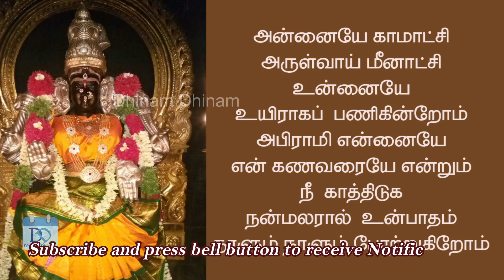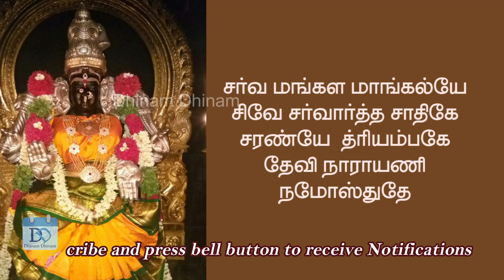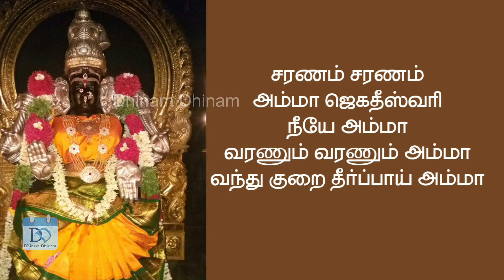காரடையான் நோன்பு - போற்றி மந்திரம், ஸ்லோகம், பாடல்கள் தமிழ் வரிகளுடன் - Tamil Lyrics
காரடையான் நோன்பு காட்டாயம் சொல்ல வேண்டிய போற்றி மந்திரம் ஸ்லோகம் பாடல்கள் தமிழ் வரிகளுடன் - Tamil Lyrics @DhinamDhinam
தங்களின் மேலான கருத்துக்களை Comment செய்யவும்.